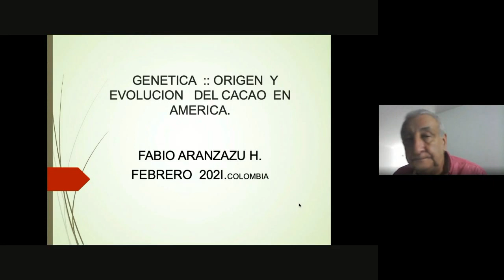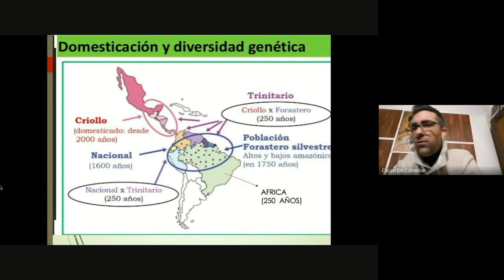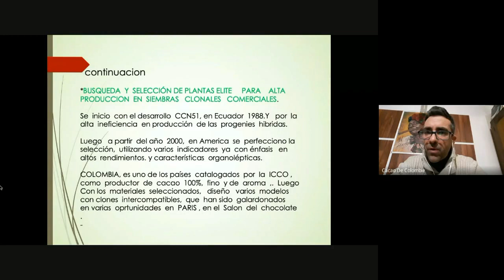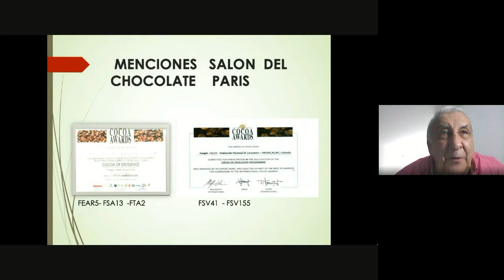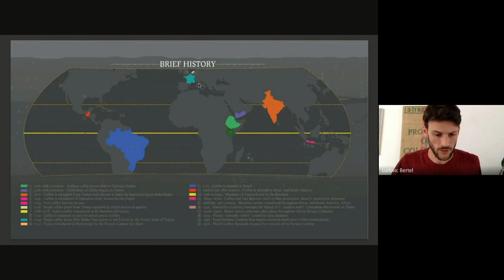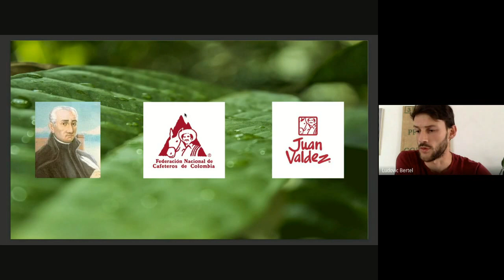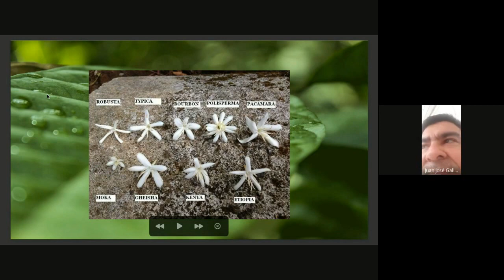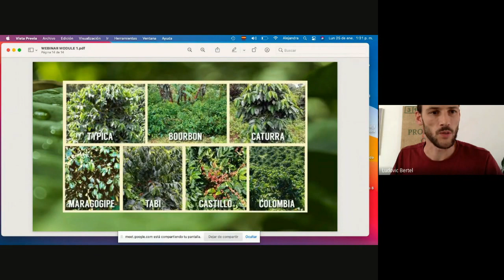MODULE 1 : Histoire et génétique du café et cacao de Colombie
Pour l'année 2021, nous avons le plaisir de vous partager notre passion du café et cacao de Colombie.
Un module par mois vous sera présenté, pour mieux comprendre les filières café et cacao.

Nos invités :
Fabio Aranzazu :
Directeur de Recherche et Expert Agronome
Cacao/Platano
L'homme qui a consacré sa vie au cacao colombien il laissera tout un patrimoine et un héritage.

Juan Carlos Gallego : Torréfacteur et producteur de café depuis plus de 30 ans
Il accompagne une trentaine de producteurs de café
dans le village de Jericó.

Thème :
À travers l’Histoire, nous découvrirons l’origine de ces plantes
en développant le chemin migratoire que l’Homme a réalisé avec
ces graines pour atteindre le continent américain et finir
sur les terres colombiennes.

Une manière d’aborder la génétique et les mutations, que ces
deux plantes ont subies au fil du temps. Avec nos invités nous
présenterons les variétés produites en Colombie et leurs intégrations
selon les terroirs.

Les entreprises  :
Gregory Leheurt de l'entreprise Cacao de Colombie
Ludovic Bertel de l'entreprise Monde Latino